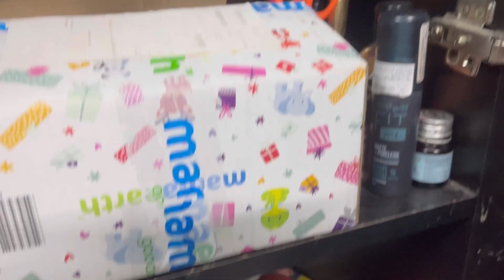Maa ar Ki hoyeche? 😒